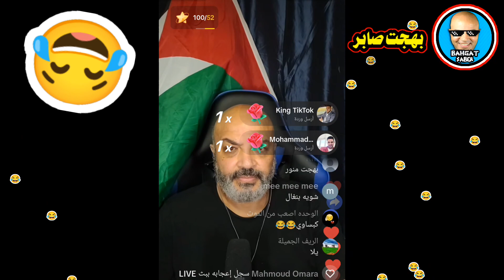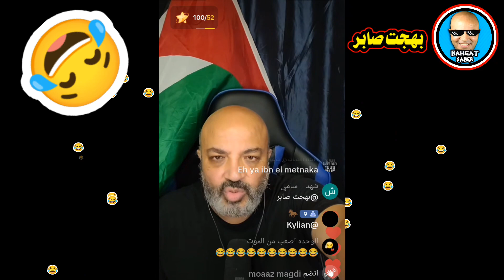بهجت صابر فشخ البنغالى علشان قاله يا طيزى بهجت ( قول يا سيدى بهجت 😂 )